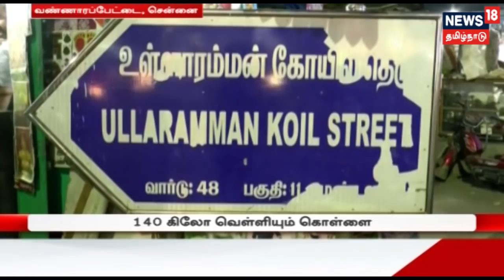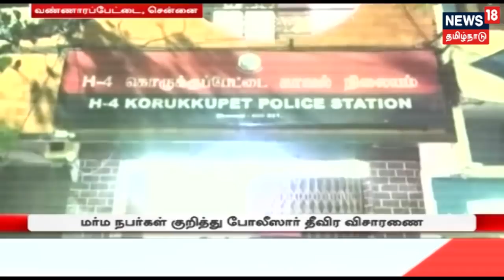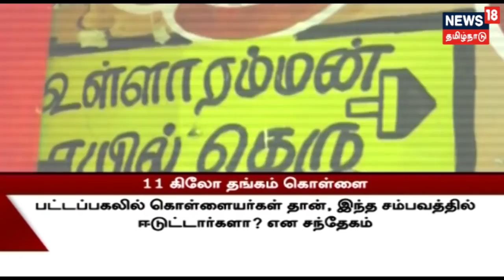ரஜினிகாந்தின் மனைவி லதா அளித்த தகவலின் அடிப்படையில் தனிப்படை போலீசார் குழந்தையை மீட்டனர்..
காஞ்சிபுரம் மாவட்டம் அணைக்கட்டு 3 மாதங்களுக்கு முன்பு கானாமல் போன நரிக்குறவரின் குழந்தை மும்பையில் மீட்கப்பட்டது, ரஜினிகாந்தின் மனைவி லதா அளித்த தகவலின் அடிப்படையில் தனிப்படை போலீசார் மீட்டிருக்கிறார்கள்..